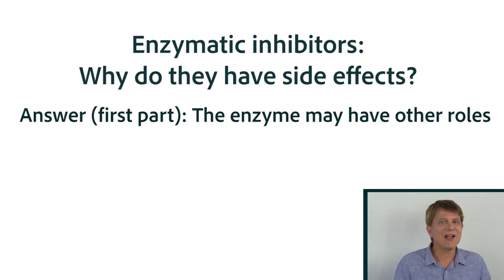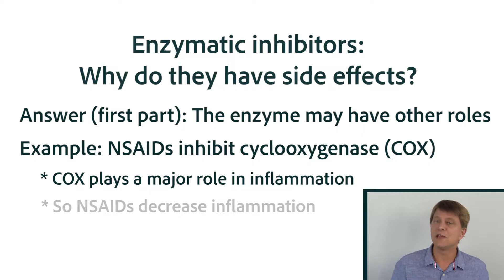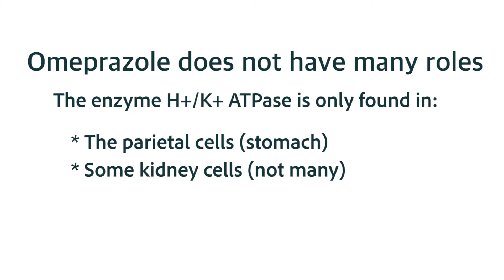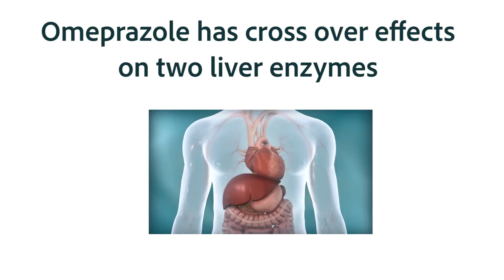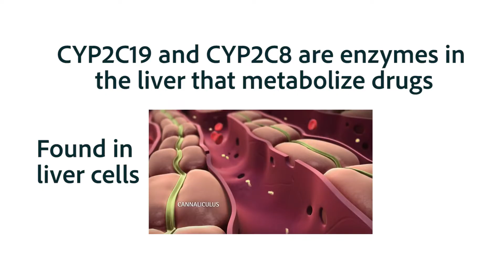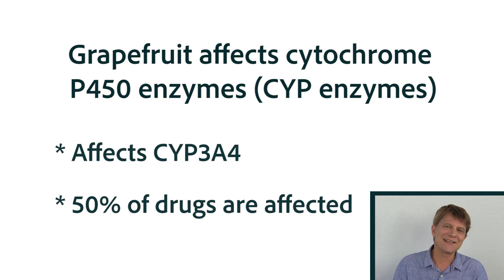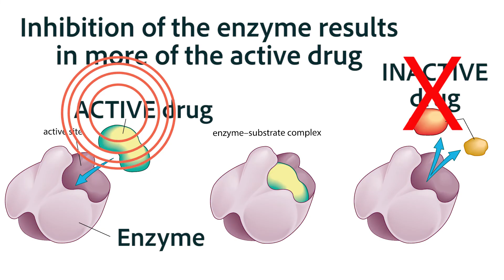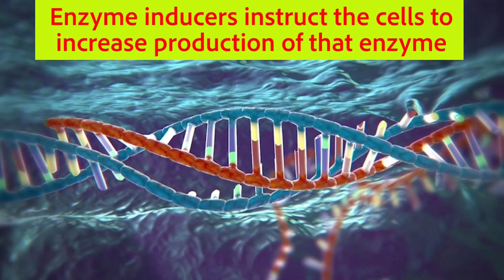Understanding enzymatic inhibitors Part 2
How is it that something like grapefruit juice can make some drugs more potent and other drugs less potent? How can drugs 'induce' some enzymes while inhibiting others? In this lesson, we continue using the proton pump inhibitor Omeprazole to learn about enzymes and how drugs can affect enzymes.